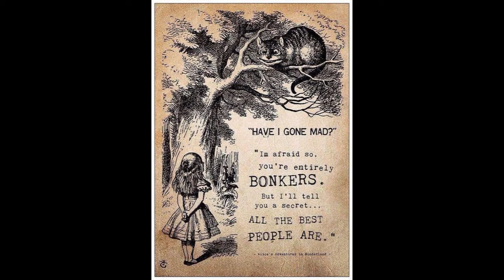Dishwasher Boy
Stay in school, kids!

Based on a true story, it was the first time I'd worked in a restaurant kitchen, filling in for my friend as a prep cook. I thought I was being funny with this song about a harried 19-year-old dropout, but not long afterwards I took this kind of job myself.

My mom will tell you I’m a pretty good kid

But she don’t know ‘bout half the things that I did

So now I’m working at a job that I hate—I’m the Dishwasher Boy.

I got a car that uses ‘way too much gas

And a home life that’s a pain in the a—
I’m either working or I’m sleeping too late—I’m the Dishwasher Boy.

[Chorus] Boring, boring (4x)

For there are lots of things I’d much rather do
Like hanging out and then there’s partying too
And there’s the time-consuming search for a mate—for the Dishwasher Boy.

[Second chorus over “Boring, boring”]
I feel that I am ‘way too old
I go to work and I go home
I’m like a slave that’s bought and sold